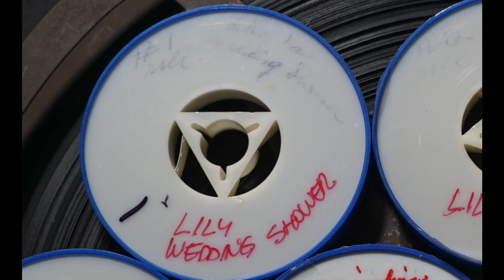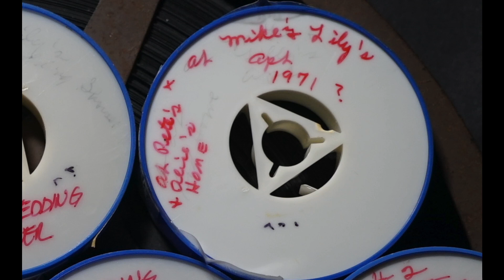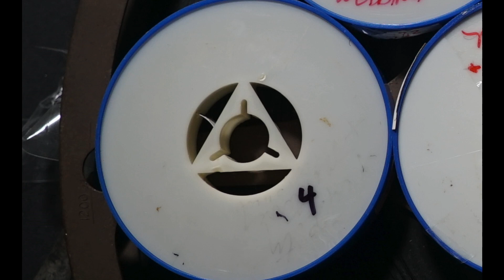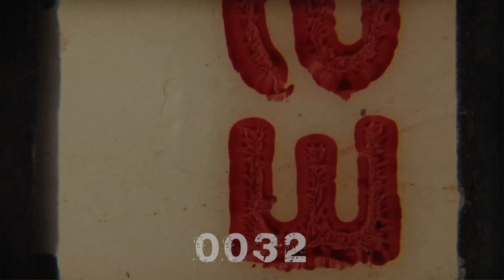LEYTON Film Transfer (Reels 01-07)